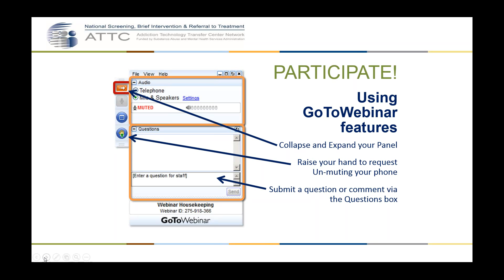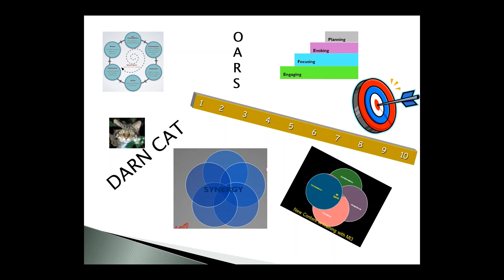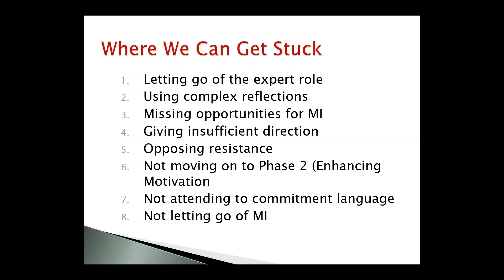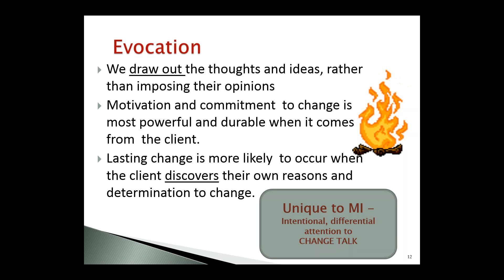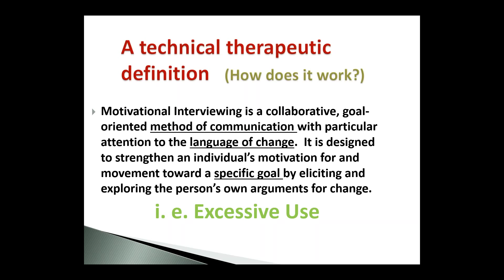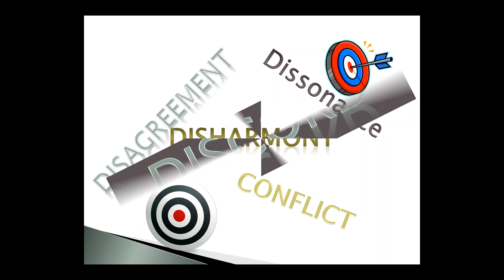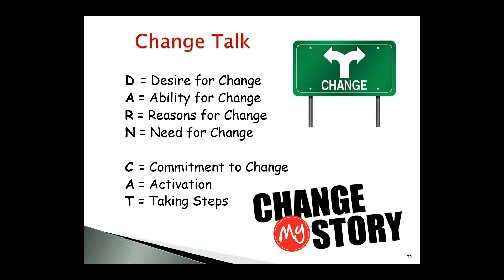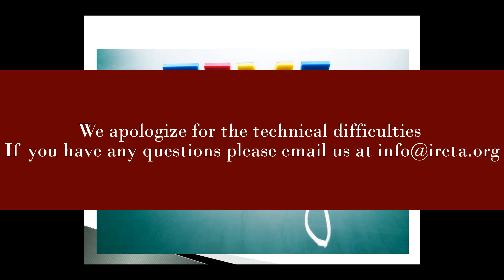Shaping Up Your Motivational Interviewing Skills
School counselors, probation officers, social workers, physicians, and of course, addiction counselors are all using Motivational Interviewing to promote positive change. This webinar is for any professional who wants to move their MI skills beyond the basics.